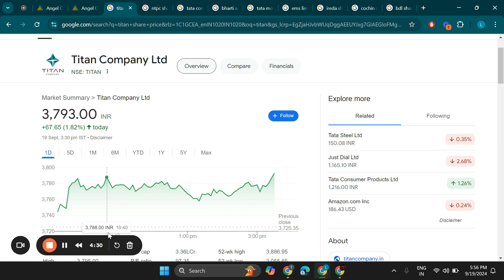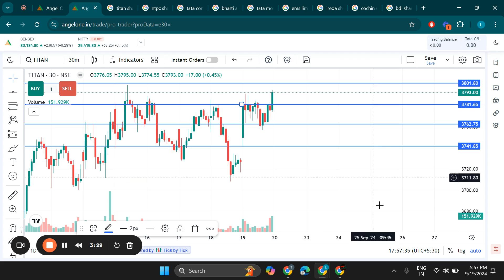Titan Company Ltd Share Latest News, Titan Company Ltd Stock Technical Analysis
Search Queries - titan share analysis,titan share latest news
titan stock analysis,titan share news,titan share price,titan share news today
titan share,titan share price today,titan stock technical analysis,titan share technical analysis,titan share analysis today
titan share fundamental analysis,titan share latest news today,titan stock latest news,technical analysis
titan share target,titan company share price,titan share price target tomorrow,titan stock price